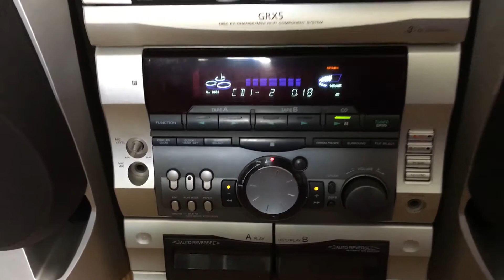Dàn trung Sony X5: 0941.891.914